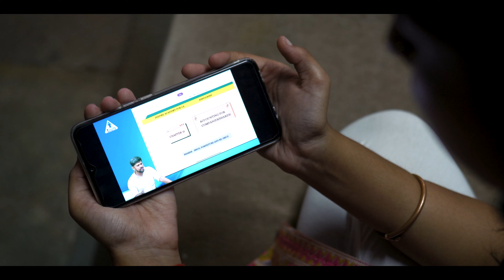Happy Rakshabandhan💖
"Bound by love, strengthened by memories – Inspire Academy celebrating the beautiful bond of Raksha Bandhan 🌟💖 SiblingsForever RakhiLove" To connect with INSPIRE ACADEMY